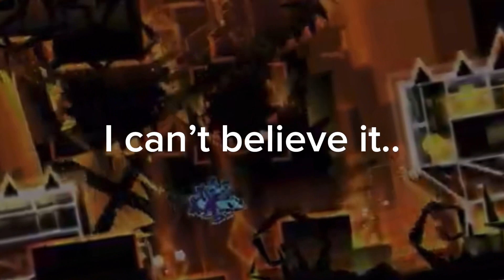(NEW HARDEST) Lost Love 100% by TheBlackHell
Done for maymory

My demon difficulty: Extreme demon
Gameplay: 10/10
Enjoyment: 6/10
Attempts: 8,794

My top 5:

1: Lost Love
2: troll level
3: Ring Trick
4: HeLL
5: Miami Car Trip

It was fun :) my experience was kinda eh. But for the most part, it was cool. GG, Acropolis next 😭